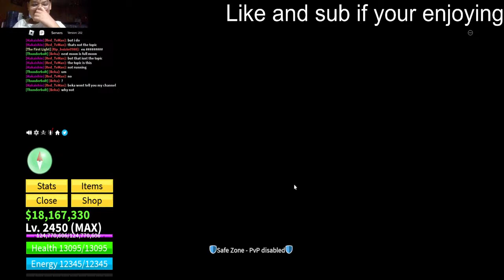getting my friend v4 mink (stream gone way wrong)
ima play blox fruit and more